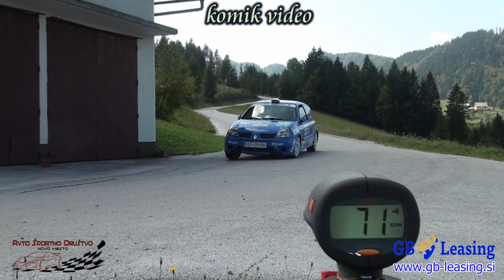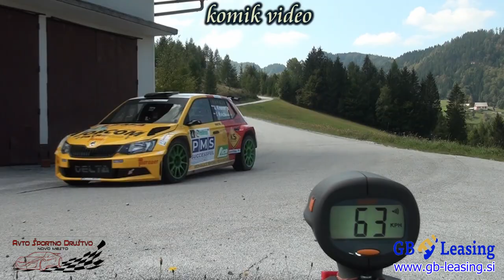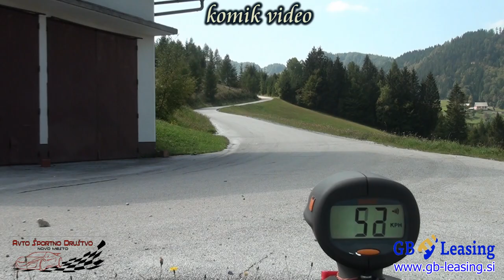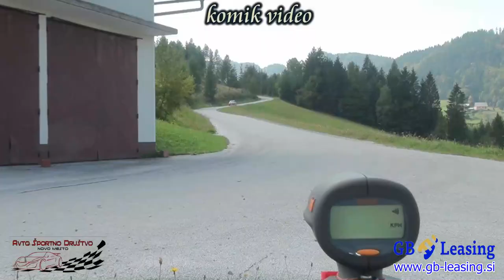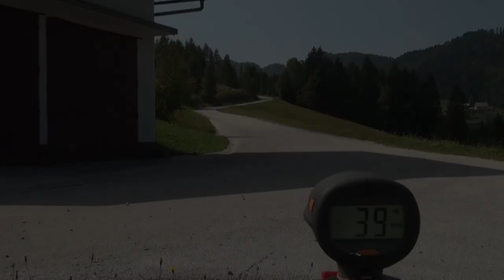rally Železniki 2020 - Slovenija